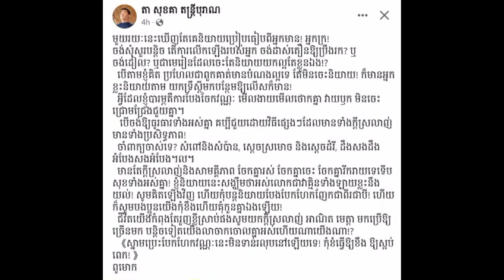មានមាត់កុំចេះតែហ៊ា-នហា!! លោកដួង សុខគា នៅលែងសុខ ក្រោយអ្នកក្រចាំតែគេជាន់ អ្នកមានសប្រែជាខ្មៅ ចេញសារ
Have a mouth, don't just be hilarious !!  Mr. Duong Sokea is no longer happy after the poor are waiting to be trampled on by the rich

សូមស្វាគមន៍មកកាន់បណ្តាញព័ត៌មានសូមកុំភ្លេចចុះឈ្មោះជាវប៉ុស្តិ៍របស់ខ្ញុំសូមអរគុណ!

@Media News

សូមអរគុណយ៉ាងជ្រាវជ្រៅវ
Thank You So much !